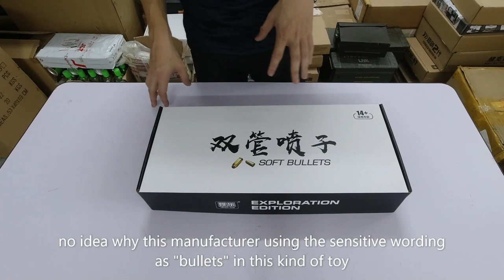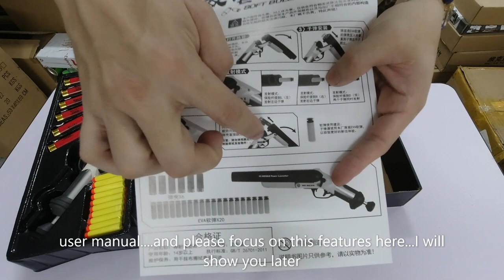EP335 - YAO LE HDS68 SHELL EJECT DART BLASTER (Unbox, Review & FPS Testing) - Blasters Mania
Another cool and very fun to play dart blaster! You sure wont bore to play with whole day long.